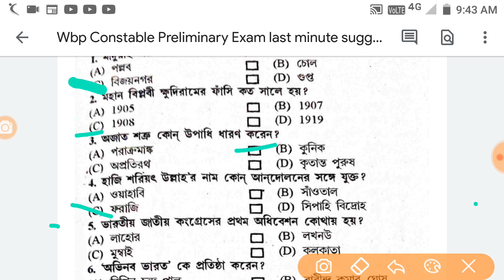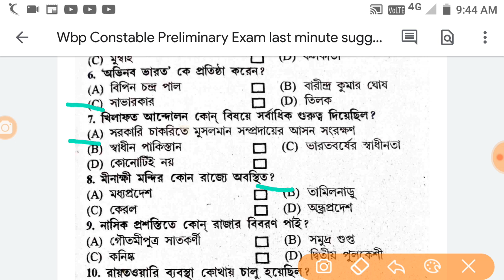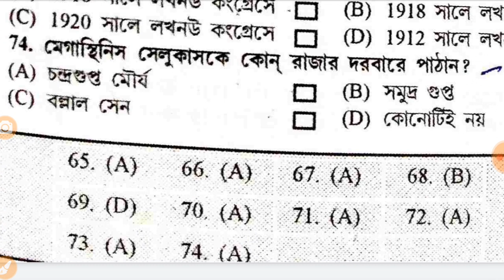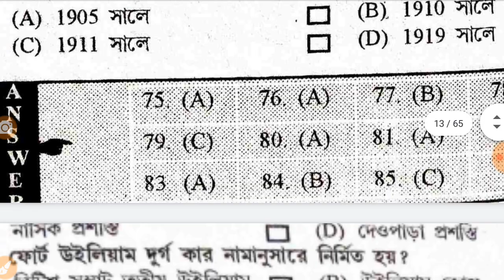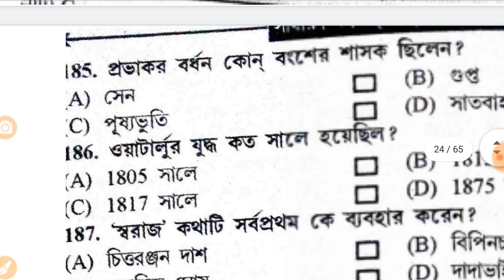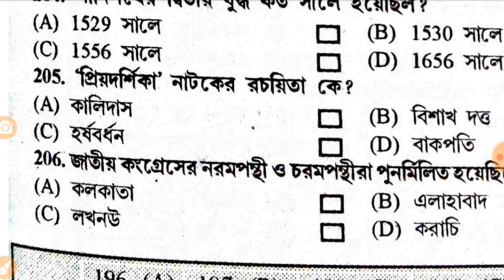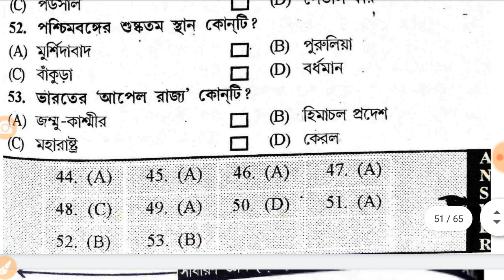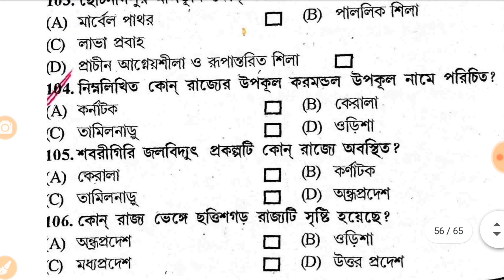পরীক্ষার হলে শুধু মেলাবে এই জিকে গুলোই পড়ছে/Wbp Constable Preliminary 2020 Question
Wbp constable preliminary exam 2020 all important questions.
All Gk are very very important .
Wbp constable Gk most expected question